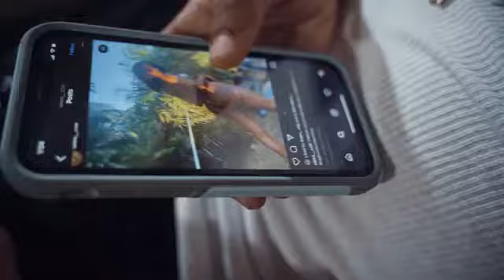vybz kartel ft lil addi so fabulous ( official audio )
DJBREEZAH FILM AND ANUMATIONS CHANNEL,DANCEHALL ON REGGAE MIXTAPE